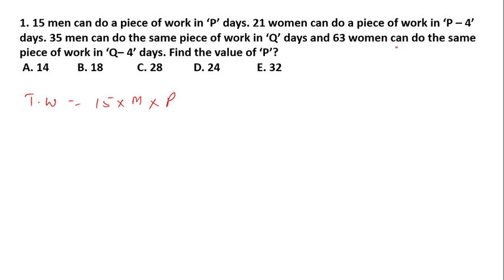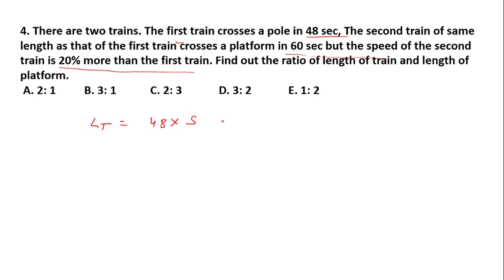IBPS CLERK MAINS 2019 MEMORY BASED ARITHMETIC QUESTIONS || DAY-01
In this video we are discussing the IBPS CLERK MAINS 2019 MEMORY BASED ARITHMETIC QUESTIONS.